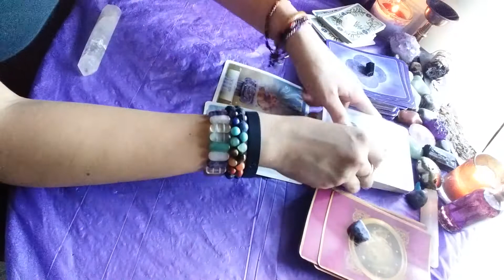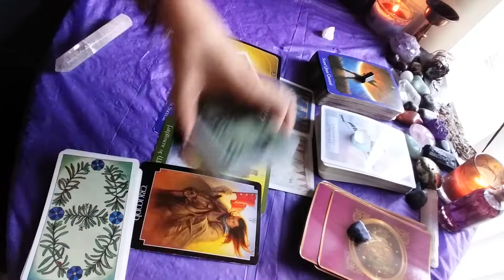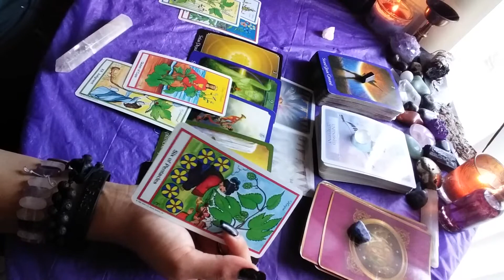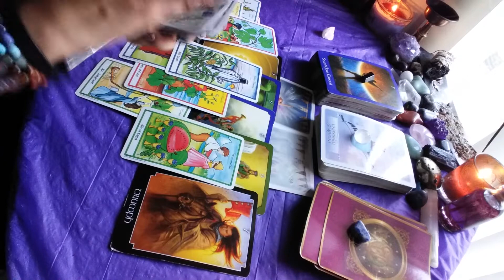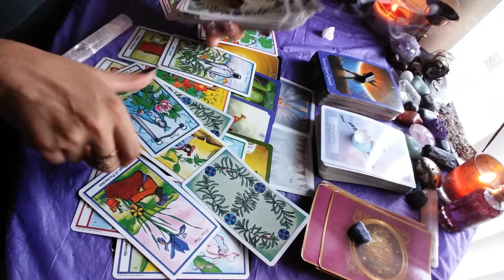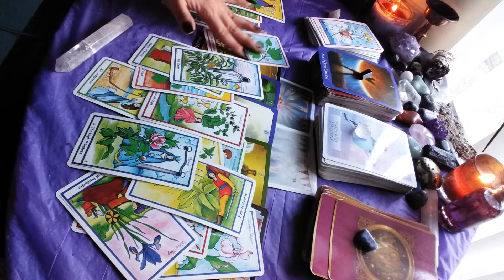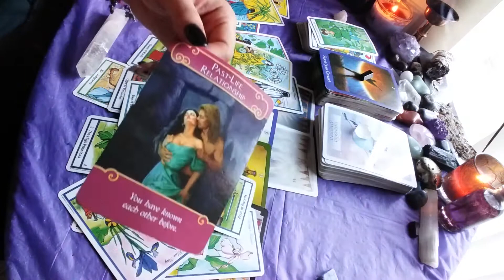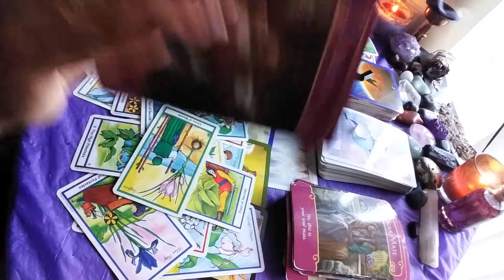♍ Virgo 🦋 This isn't over... 🤐 October 12 - 16 2020 tarot reading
$Anchoredadvice